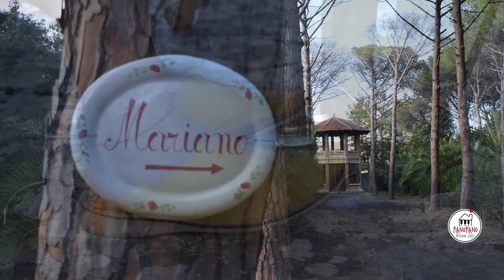Piano Piano Festival 2020 | Terza serata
Piano Piano Festival 5^ Edizione
16 luglio 2020 Relais Delle Rose, Lecce